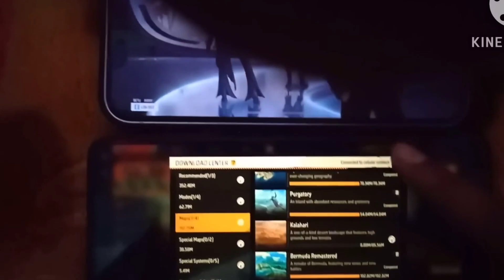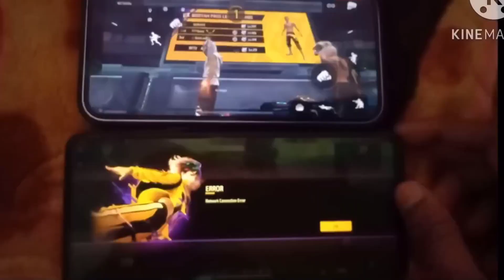NEW GLITCH AFTER OB39 UPDATE | HOW TO GET BOT LOBBY IN RANK MATCH | RATHI GAMING GLITCH REVEAL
In this video i will show you dog tags glitch in free fire & free fire max. This is the fastest glitch for increase dog token in free fire & free fire max.

Exclusive: how to complete 1800 dog tags free fire max
new dog tag glitch in free fire max
dog tag glitch free fire max
dog tag glitch free fire
dog token glitch free fire max

😊 Related Tags 😊

1. free fire new event
2. free fire new event today
3. new event free fire
4. ff new event
5. ff new event today
6. free fire new update
7. today free fire new event
8. free fire new events
9. free fire today new event
10. new event ff
11. new event free fire today
12. new event in free fire

🧿 QUERIES SOLVED:►
new Glitch today
how to get unlimited dog tags in free fire
how to get more dog tags in free fire
how to complete guild tournament fast
how to complete unlimited dog tags
how to complete guild tournament
how to complete guild dog tag
guild ka dog tag kaise badhaye
free fire dog tag trick, guild dog tag trick
how to collect fast dog tags in free fire
how to get custom room card with 2 level guild
guild ke dog tag count keise complete kre
free fire me custom room kaise milta hai
guild dog tag count
Free FIRE guild dog tag count complete trick
1800 dog tag count complete keise kare
dog tag trick in free fire, free fire dog tag
how to earn dog tags in free fire
how to complete 1800 glory in free fire
free fire guild glory kaise badhaye
how to get fast dog tag in free fire
guild token kaise complete kare
how to get guild token in free fire
how to get free custom room card
how to get custom card
how to get unlimited custom room cardfree fire settings
glory kaise badhaye
guild glory tricks
how to complete dog tag in 5 minutes
how to complete dog tags in free fire solo
how to increase dog tag count in free fire
how to collect more dog tags in free fire